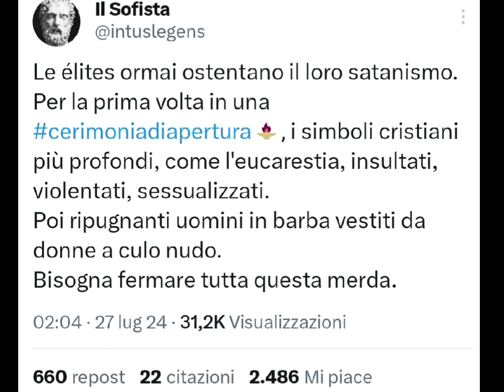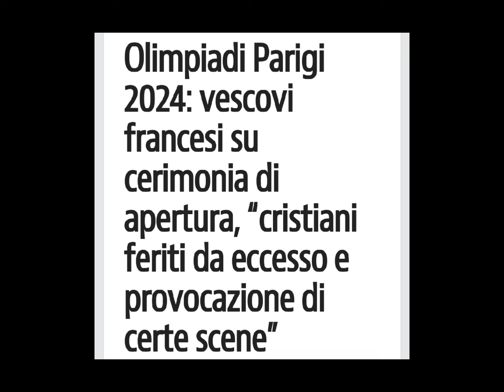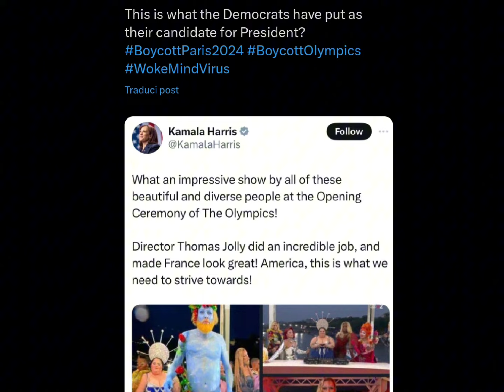La Blasfema Rappresentazione dell'Ultima Cena alle Olimpiadi di Parigi: una Società in Declino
video censurato, poi editato e di nuovo online.

In questo video, esploriamo la controversa apertura delle Olimpiadi di Parigi, caratterizzata da una rappresentazione blasfema dell'Ultima Cena di Cristo. Con elementi definiti satanici e figure travestite, questa esibizione ha suscitato forti reazioni e critiche da parte di vari settori della società. Analizziamo come questo evento simbolizzi la crisi irreversibile della società occidentale moderna, guidata da un'élite globalista e in declino morale e culturale. Riflettiamo su cosa questa provocazione artistica riveli riguardo alla perdita dei valori tradizionali e alla direzione incerta del nostro futuro.